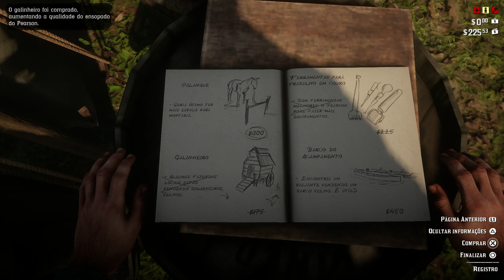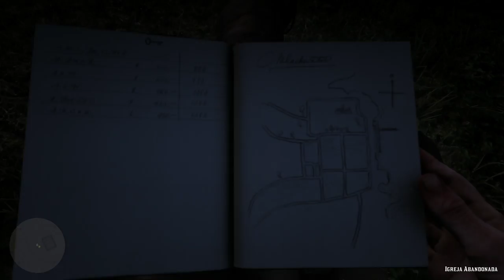RED DEAD REDEMPTION 2 #15